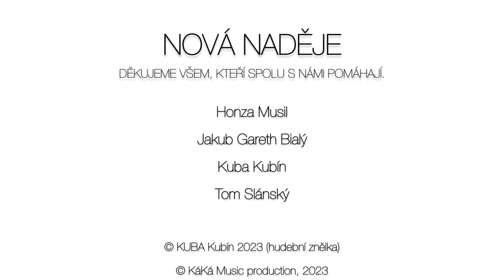Nová naděje - Příběh čtyřiašedesátý: Štěpánek Vaněk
Majitel transparentního účtu: Český Mozek (finance jsou přiřazeny rovnou Štěpánkovi)
Číslo transparentního účtu:
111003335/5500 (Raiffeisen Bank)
Variabilní symbol: 64
 (nezapomeňte prosím tento variabilní symbol - je důležitý)!!
Těhotenství se mnou nebylo plánované, a to především kvůli maminčině nemoci. Rodiče v tu dobu již měli Terezku a Kubíka, další děťátko nebylo v plánu. Nehledě na to maminku čekala velká operace, ta byla plánovaná na rok 2009, ale na podzim roku 2008 zjistila, že je těhotná a čeká mě. V tu chvíli nastala velká řada vyšetření a konzultací, aby se zjistilo, zdali pro mě, coby pro miminko, něco nehrozí. Po všech vyšetřeních bylo mým rodičům sděleno, že jediné, co hrozí, jsou zvětšené nadledvinky, které se časem dostanou do běžné velikosti. A tak se pod dohledem lékařů a sledování v rizikové poradně rozhodli, že si mě nechají.

Světlo světa jsem poprvé spatřil 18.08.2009 v ústecké porodnici, kdy jsem na svět nepřišel přirozenou cestou, nýbrž císařským řezem. Všichni byli šťastní, že vše dopadlo tak, jak dopadnout mělo.

Po prvních měsících však mí blízcí zpozorovali, že se nevyvíjím jako zdravé miminko, navíc mi začalo trošku ujíždět jedno očíčko, které mělo později i tendenci šilhat, což jejich dojem, že není všechno v pořádku, zrovna dvakrát nevyvrátilo. A tak začaly šílené tahanice po doktorech. Nejprve jsme byli posláni na neurologii, posléze na oční, kde s největší pravděpodobností došlo k popálení očního pozadí, a já tak byl jen maličký krůček od slepoty. Díky bohu jsme se dostali během pár měsíců k úžasné paní doktorce, jež mi očka zachránila, nastavila korekci, doporučila stimulaci zraku a hlavně nám dopomohla kontaktovat středisko pro ranou péči, u nichž jsem byl v péči až do svých 7 let.

Při další kontrole na neurologii maminka paní doktorce zoufale říkala, že i když mám za sebou více jak čtyři měsíce života, jsem stále ve fázi jen ležícího miminka, které se nesnaží vnímat okolí, neudrží hlavičku, je apatické a převážnou část dne jen prospí. Že nejsem takové to veselé miminko, co si pobroukává, brečí a výská.

A pak přišel zlomový moment, kdy usedla paní doktorka za svůj stůl a pohleděla do počítače. Podívala se na maminku a sdělila jí ránu osudu: „Je mi to velice líto, ale Štěpánek trpí centrální svalovou hypotonií. Bude to boj na celý život, doživotní dřina, obětování svého života a soukromí. Budete se muset naučit s touto diagnózou poprat, a věřte, že v mnoha případech to bude neskutečný a nekonečný boj. Velká řada pacientů se po x letech nedokáže ani otočit, zvednout hlavu, sednout si, natož se postavit na nohy a žít alespoň z časti plnohodnotný život.“

Děkujeme za pomoc při realizaci tohoto příběhu:
VRAŇANY FARMA HANČ